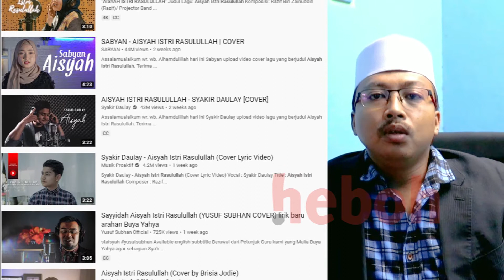Ustadz Sayyidi Marzuki: Lirik Lagu 'Aisyah Istri Rasulullah' Perlu Direvisi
Lagu Siti Aisyah Sebagai Istri Rasulullah tengah viral di media sosial,  banyak pihak yang memuji lagu yang bernuansa islami ini,  namun ada juga yang sangat menyayangkan isi atau lirik dari lagu yang dianggap kurang pantas untuk disebutkan.
Salah satu ulama yang sangat menyayangkan akan isi lirik lagu tersebut adalah ustadz Sayyidi Marzuki. Inilah pendapat beliau akan isi lagu Aisyah istri rasullah yang tengah viral itu.